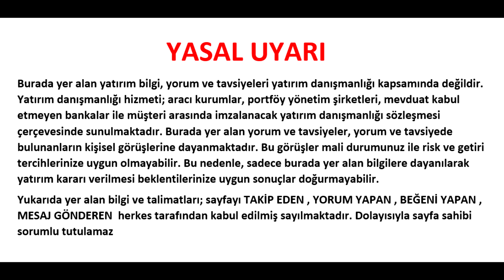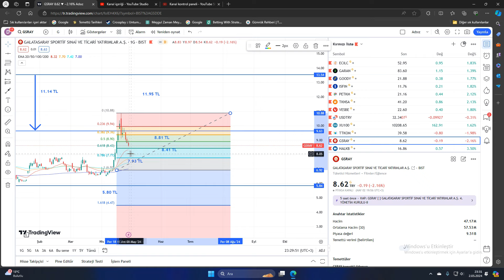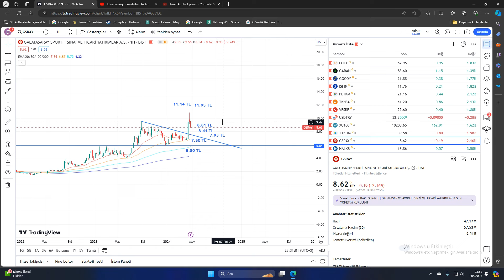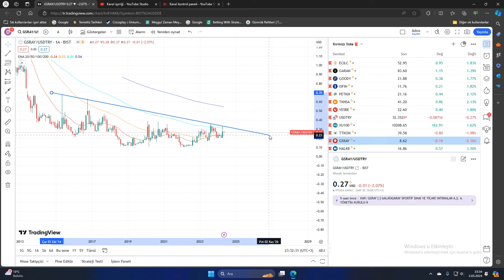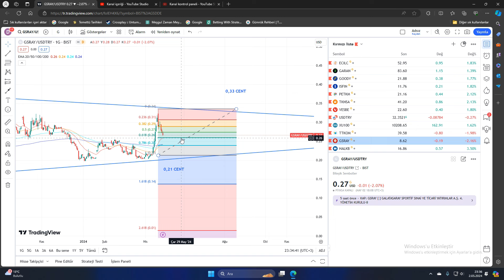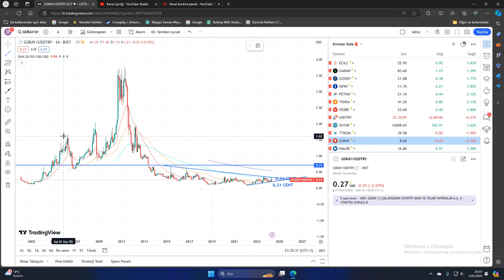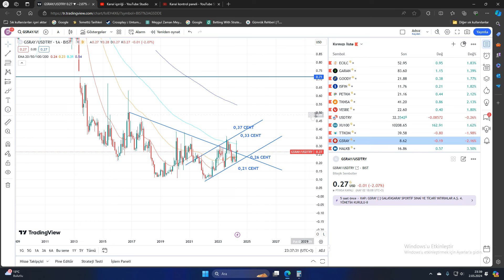BİST 100 GALATASARY HİSSE TEKNİK ANALİZ GSRAY HİSSE YORUM VE ANALİZ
Merhaba
Bu videomuzda bist 100 yani borsa istanbul hisse anallizi yapıyoruz. Bugünkü hisse analizi Gsray kodlu Galatasaray hissesi olacak.